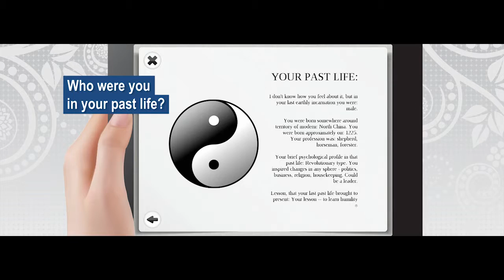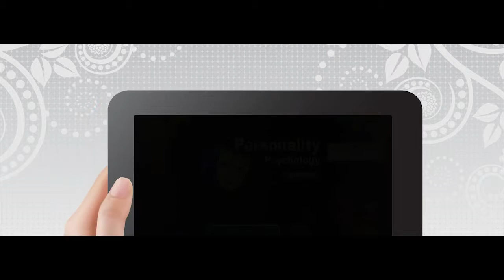Personality Premium HD, features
'Personality Premium' is a huge pack of personality tests and games presented in a pleasant / funny way. By these Psychology tests & games you can realize much more about yourself and about your companion (Sexual partner). You can analyze your personality and find out what is on your mind.